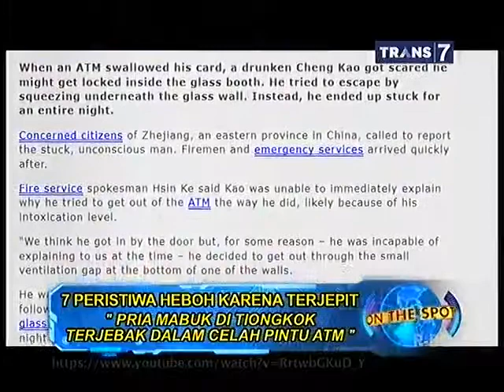On The Spot 7 Peristiwa Terjepit Paling Heboh